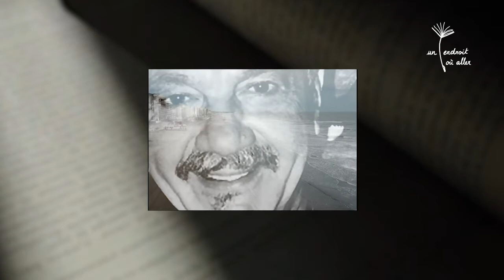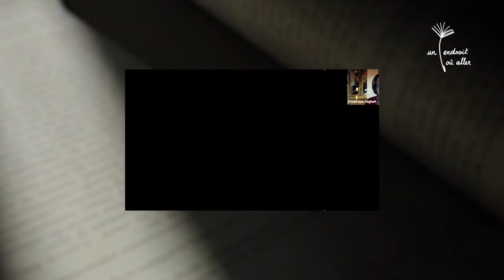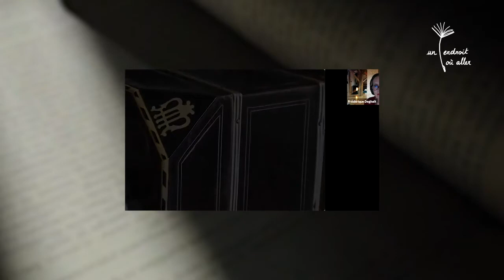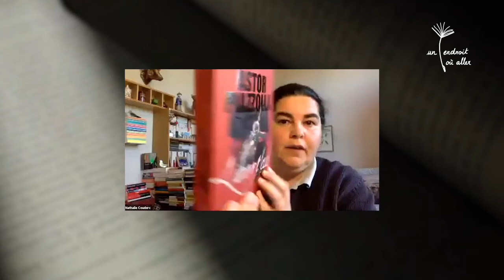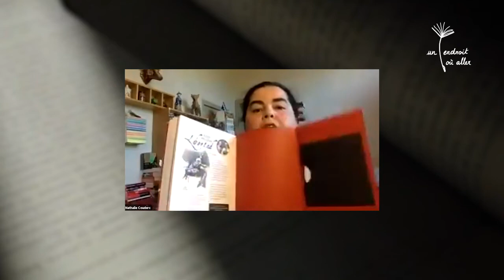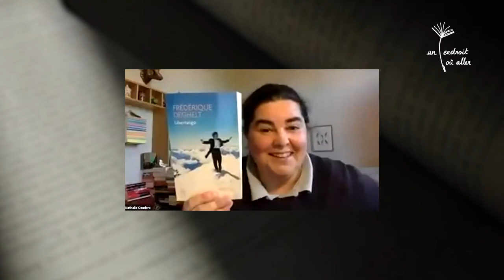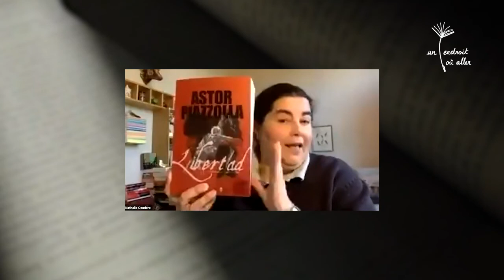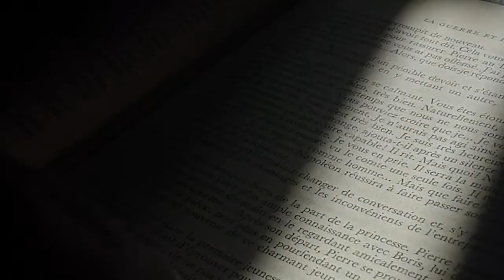Rencontre Un endroit où aller : Duo Intermezzo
Rencontre en ligne Un endroit où aller du 23/04/2021 avec le Duo Intermezzo, Marielle Gars et Sébastien Authemayou pour leur livre disque "Libertad", paru aux éditions Parole.

Ils sont interrogés par Frédérique Deghelt.
Accueil par notre chevalier libraire d'Un endroit où aller, Nathalie Couderc.

Facebook Un endroit où aller